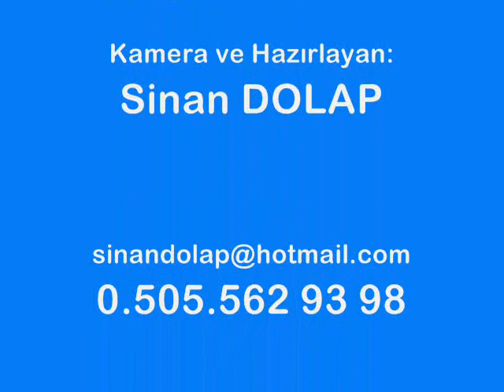1.BÖLÜM=BİRZAMANLAR; AYVALIK/PATRİÇYA'da.Ailece Deniz ve PKNİKTE-01.07.2017.(19.59)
1.BÖLÜM=BİRZAMANLAR; AYVALIK/PATRİÇYA'da.Ailece Deniz ve PKNİKTE-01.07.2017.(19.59)